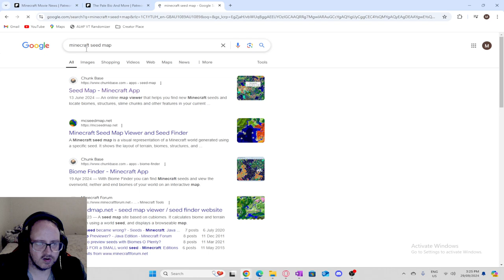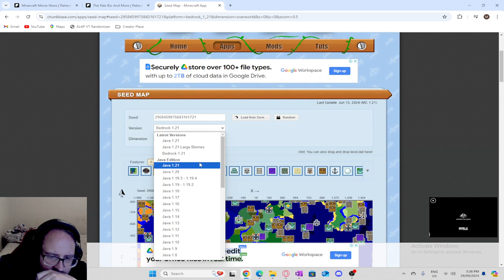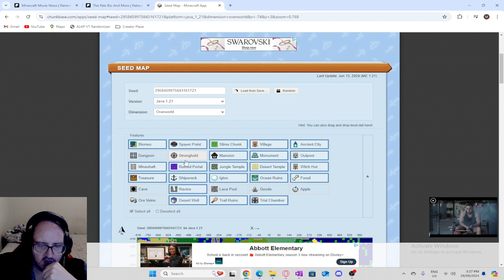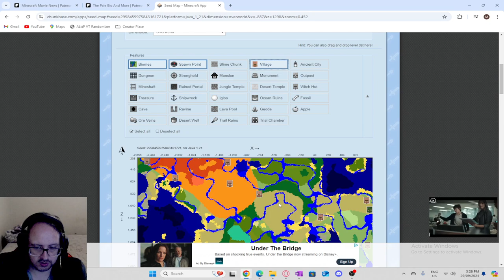Bundles - Minecraft After 1.21 #05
Welcome to Minecraft this is from the Stream on my channel just wit the boring parts taken out

Chapters
N/A

Texture Packs
N/A

Addon Packs
Realight Reimagined
Gravestone

Minecraft Lets Play and Streams